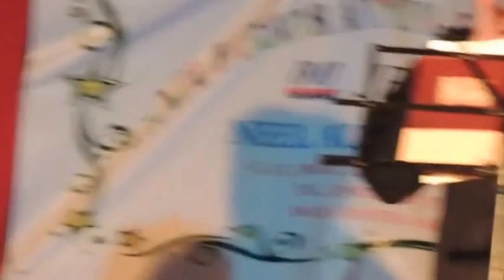Morya Morya from (उलाढाल मराठी चित्रपट) Live at Chakan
Legendary composition by one of the leading music directors, Ajay-Atul, this song "Deva tujhya daari aalo" brings shivers to every devotee of Ganpati Bappa. I had started singing in Pune with this song 4 years ago in 2010 for FIRODIYA KARANDAK.

मोरया मोरया गणपती बापपा मोरया !!

This video covers the occasion of the Annual Meet 2013 of Neel Auto Pvt. Ltd, Chakan M.I.D.C. Pune.
With
Anikait Chavan - Lead vocals
Tejas Chavan - Back Vocals and Synthesizer
Prachi Damle - Back Vocals
Ruturaj Kore - Rhythm
Video - Swapnil Ichche

Hit Share if you feel the attempt was worth !!